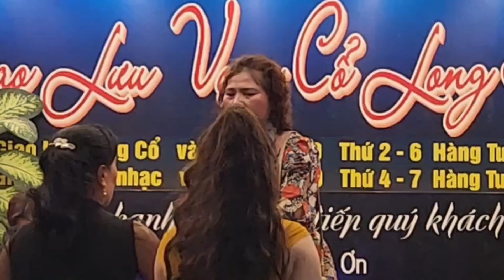Tân Cổ : Cho Tròn Chữ Hiếu: Chị Thu Thủy - Thể Hiện: Mời Cả Nhà Cùng Xem: giaolưuvọngcổlongsơn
xã Long Sơn : Thành Phố - Vũng Tàu: